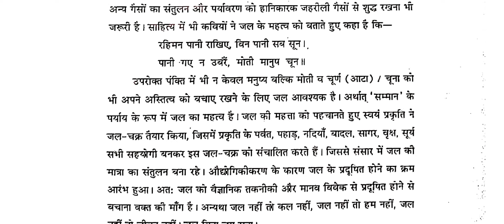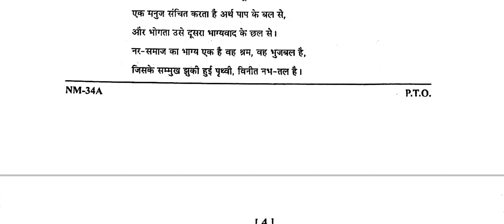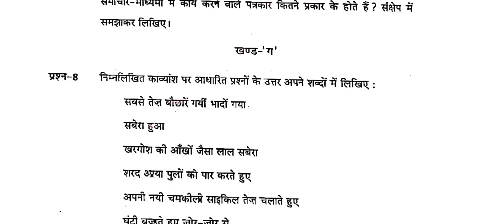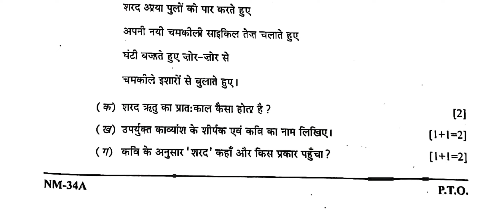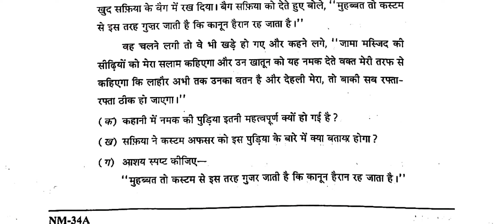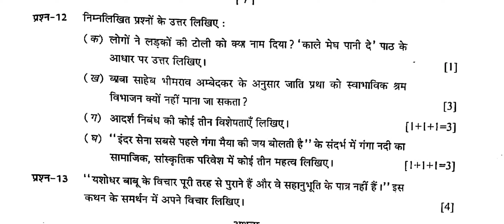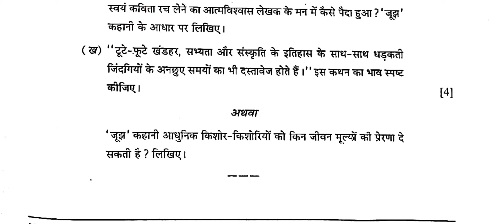CG 12th Hindi Set A paper solution 2022, CGBSE 12th Hindi paper Answer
CG 12th Hindi Set A paper solution 2022, CGBSE 12th Hindi paper Answer, Chhattisgarh Board Exam 2022, छत्तीसगढ़ बोर्ड परीक्षा 2022, कक्षा बारहवीं हिंदी 2 मार्च पेपर